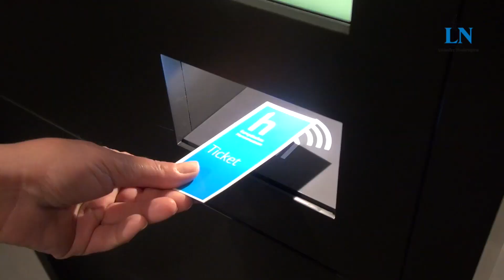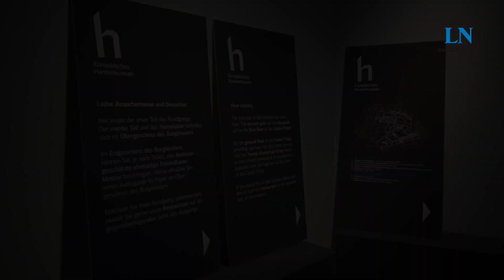In einer Minute durch das Hansemuseum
Noch nicht im Europäischen Hansemuseum gewesen? Kein Problem: Wir nehmen unsere Zuschauer mit auf einen Schnellrundgang durch das Museum an der Untertrave. Anschnallen und los geht's!Video: Marieke Stender